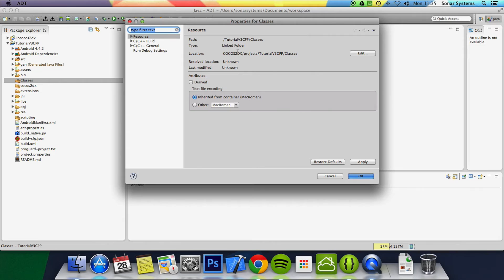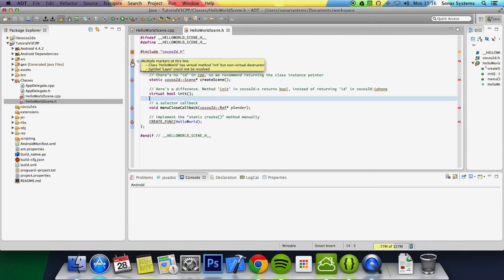Cocos2d-x Tutorial - Writing Code In Eclipse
This tutorial was made for V3 but V3.1 is out and fixes this issue so no need to follow this tutorial just use V3.1.

Cocos2d-x - Writing Code In Eclipse

Glo Breaker
Check out our Cocos2d-x book to learn how to make games